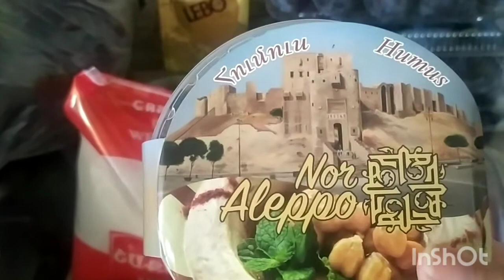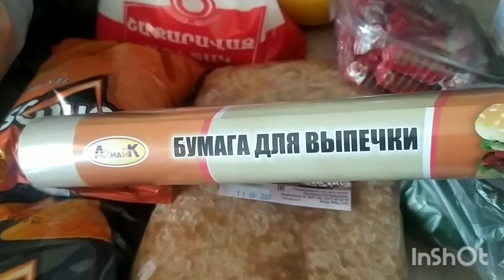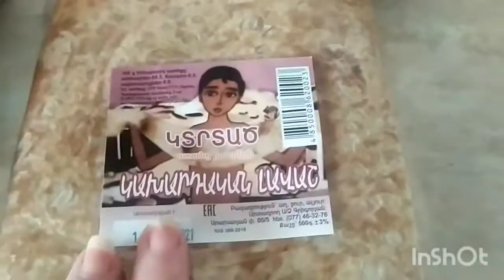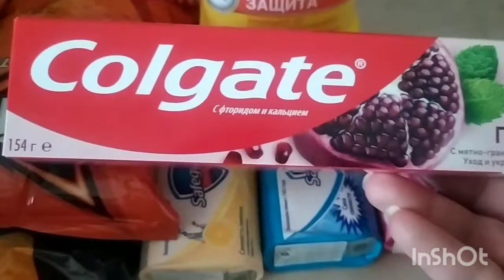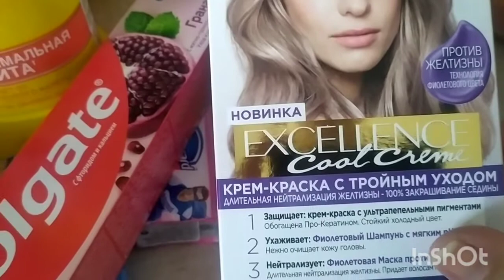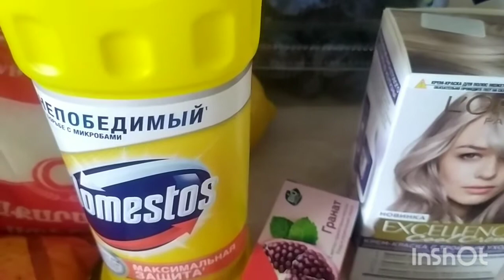Ծաղիկներ💐,Գնումներ, դիետիկ աղցան🥗։♥️♥️♥️